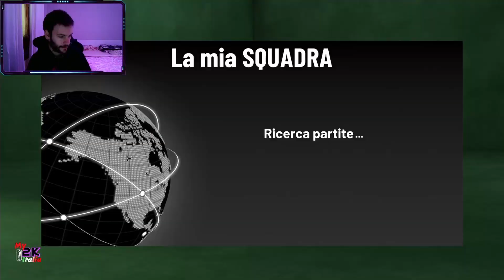BEST PG IN NBA2K21 MY TEAM - BEN SIMMONS - (UNICO IN ITALIA)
Ringrazio anche il nostro ragazzo per le bellissime copertine NICOLA FESTA link sotto: